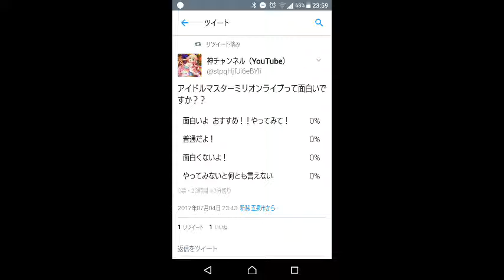アイドルマスターミリオンライブって面白いですか！？Twitterでアンケート！！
期間が決まってます。 皆さんお手数かけますが早めにお願いします。